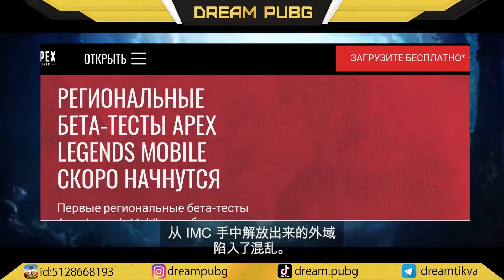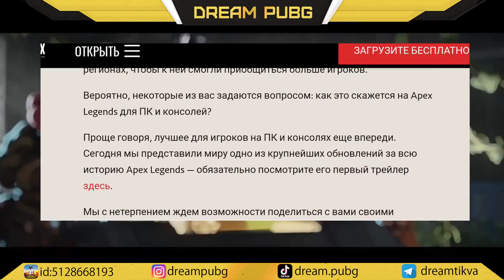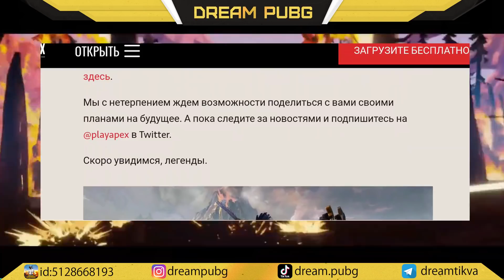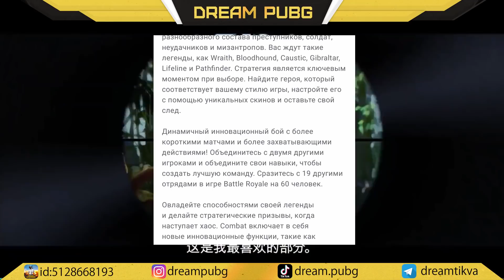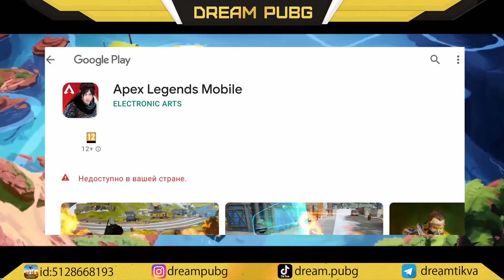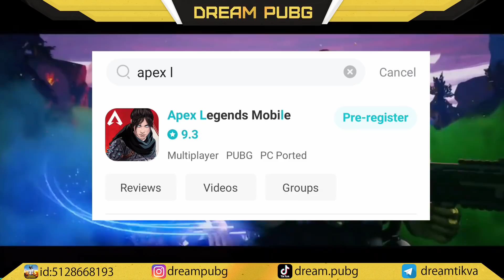НОВЫЙ УБИЙЦА PUBG MOBILE??! БЕТА ТЕСТ APEX LEGENDS MOBILE УЖЕ В АПРЕЛЕ!!!